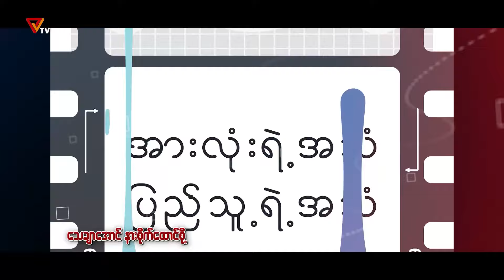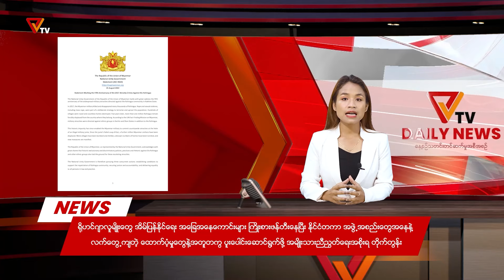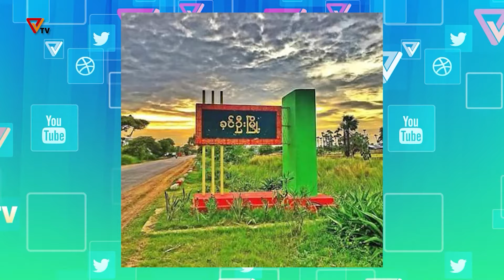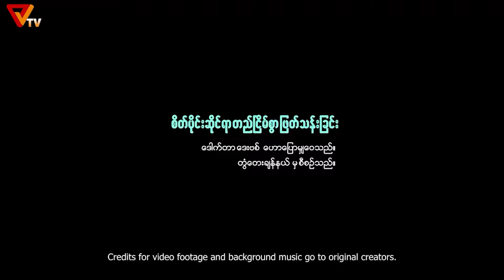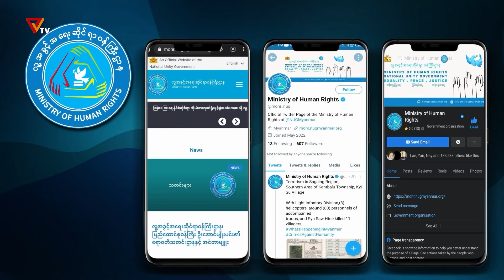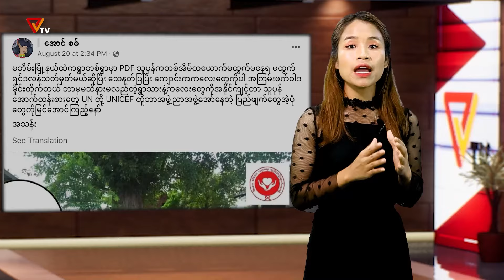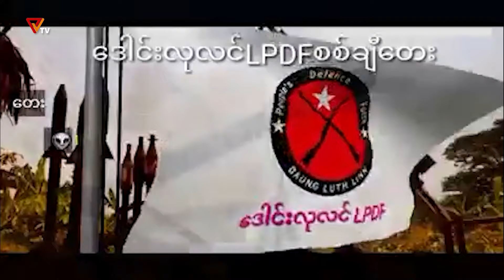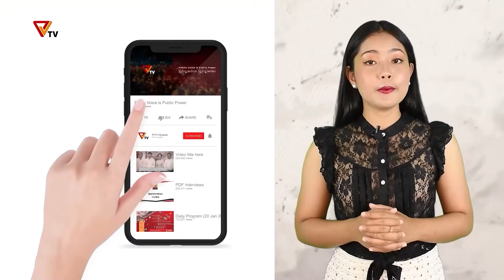NUG အမျိုးသားညီညွတ်ရေးအစိုးရ PVTV ရုပ်သံ ထုတ်လွှင့်ချက် (၂၆ရက် ဩဂုတ် ၂၀၂၂)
NUG အမျိုးသားညီညွတ်ရေးအစိုးရ ရုပ်သံ Public Voice TV (၂၆ရက် ဩဂုတ်  ၂၀၂၂ ထုတ်လွှင့်ချက်